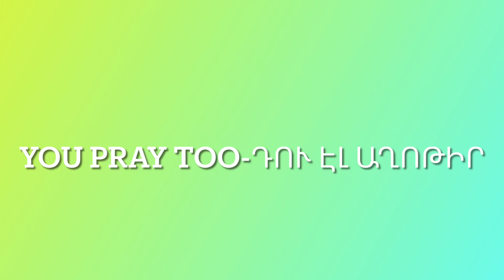Inchpes xosel angleren/ինչպես լավ խոսել անգլերեն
Mi qich zbaghecrek dzer mitky u ta Astvac vor mer erkrum shat shutov xaghaghutun tiri